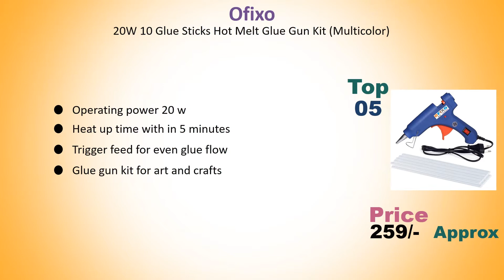Best Glue Gun With Glue Sticks In India With Price // Best Glue Gun In India With Price 2020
Best Glue Gun In India :
5) Ofixo 20W 10 Glue Sticks Hot Melt Glue Gun Kit (Multicolor)

4) STANLEY 69-GR20B Plastic GluePro® Trigger Feed Hot Melt Glue Gun, Yellow

3) Fadman Electric 20W Turquoise Mini Hot Melt Glue Gun

2) APTECH DEALS Max 100 W Glue Gun with 5 Glue Sticks

1) GLUN 20W 20 WATT 7MM HOT MELT Glue Gun

Other Product :
Best Beard Oil In India With Price // Best Beard Growth Oil In India With Price 2020

Best Castor Oil For Hair Growth 2020 // Best Castor Oil In India With Price // Best Hair Growth Oil

Best Face Wash For All Skin Types In India // Best Face Wash In India With Price 2020

Best Wall Mount Fan In India With Price 2020 // Best Wall Fan In India With Price 2020

Related Search :
Best Glue Gun In India With Price
Top 5 Best Glue Gun Sticks In India
Best 5 Hot Melt Glue Sticks In India